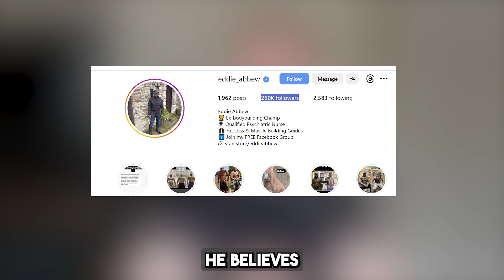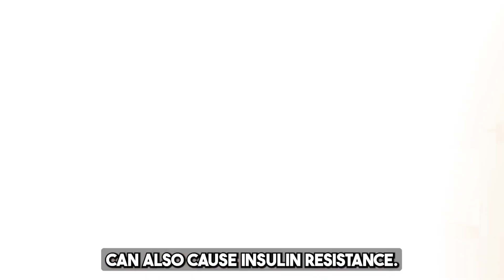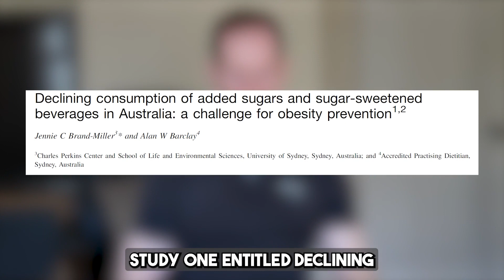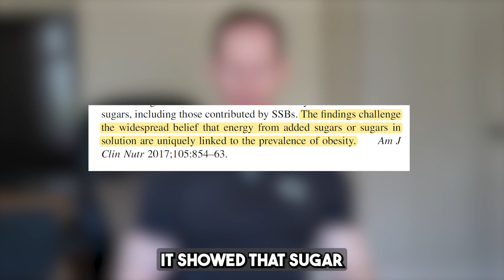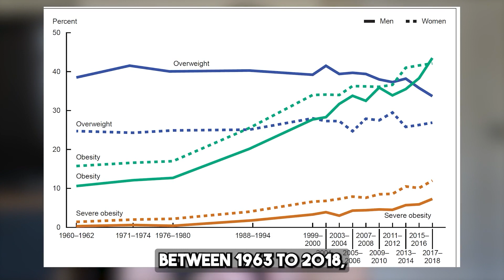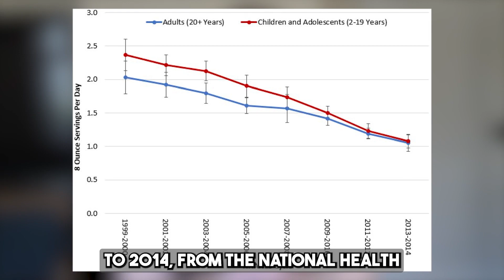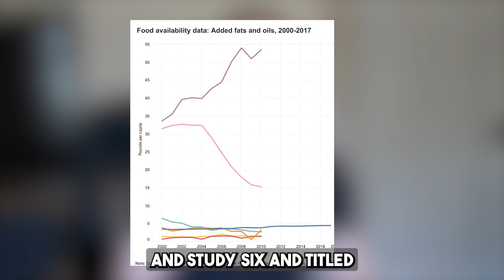Eddie Abbew Ex-IFBB Pro Totally Wrong About Sugar @eddie_abbew | Part 01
Eddie Abbew Ex-IFBB Pro Totally Wrong About Sugar | Part 01

In Part 1 I critique Eddie Abbew's misinformation about sugar and fruits and insulin resistance backed up by multiple highly ranked research studies.

In Part 2 I also critique Paul Saladino's misinformed stance and opinions on carbs and sugar, with solid evidence, critique his misinformation about eating bulls testes, and I explain the chemistry of carbohydrates and the metabolism of sugar.

I also explain how sugar consumption has dramatically decreased and oils and fats consumption and obesity has dramatically increased using the latest evidence.

Please stop following and listening to these so called influencers who will only confuse, lie and mislead you and quite frankly lead you to a miserable life.

If you're passionate about fitness, strength training, or overcoming adversity, this video is a must-watch.

Thank you for being a part of our community.